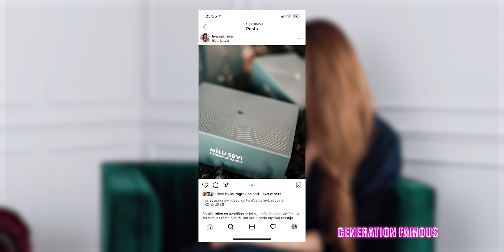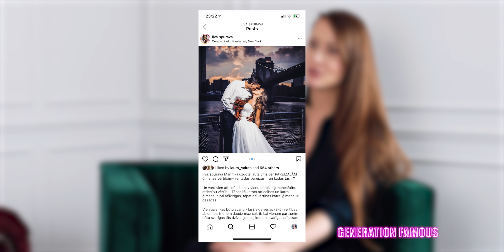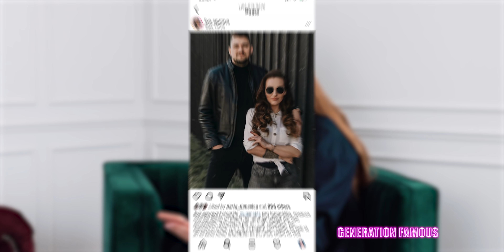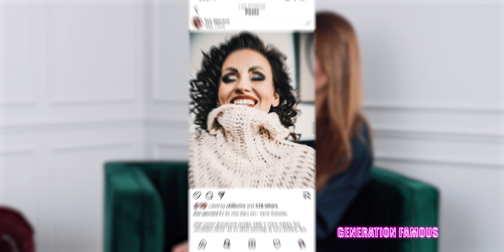#70 Līva Spurava par izdegšanu, kompulsīvo pārēšanos, psiholoģisko neauglību un pāru terapiju.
Līva Spurava